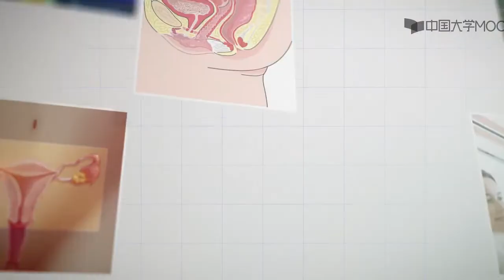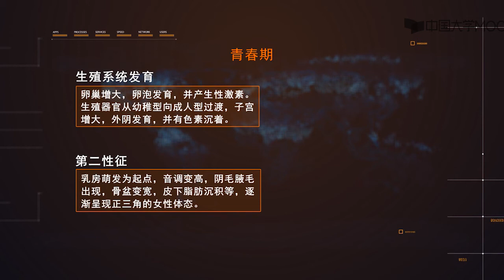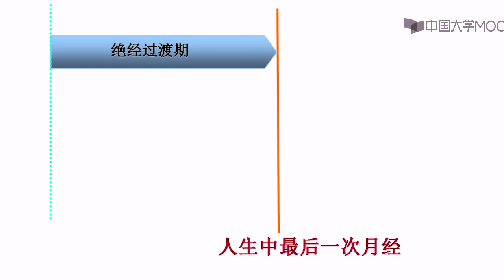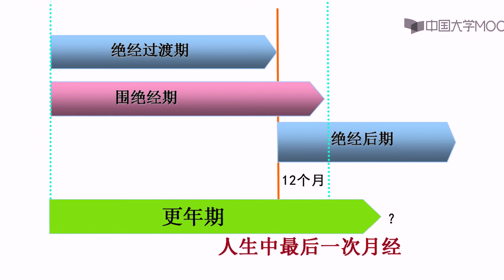生殖健康 第二节 2 1 女性生殖系统生理—女性多彩的一生